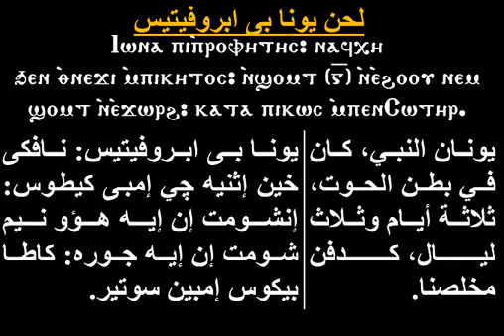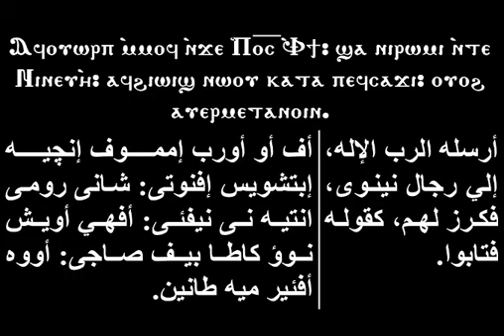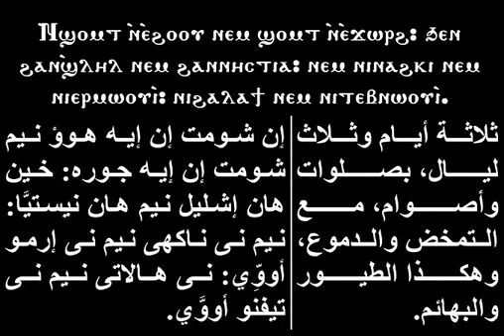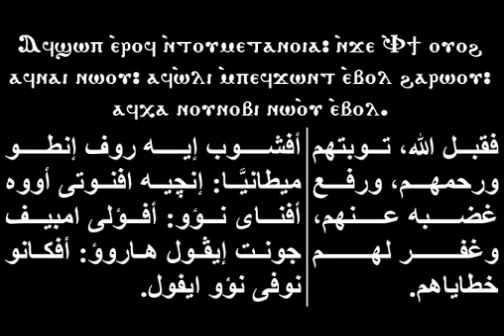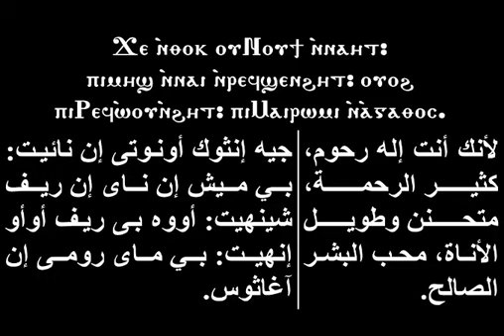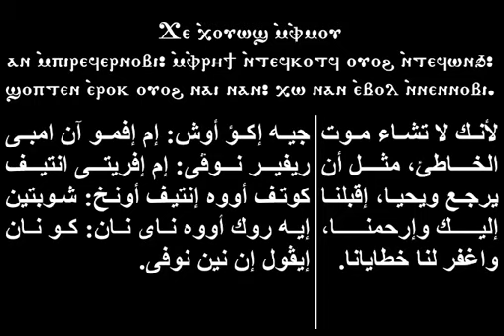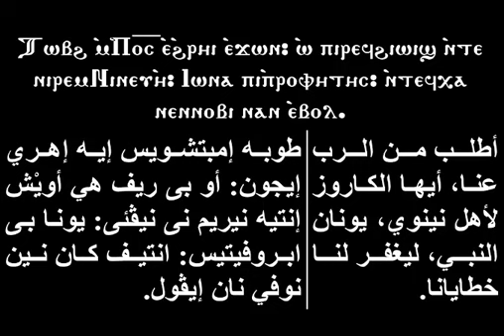December 24, 2022